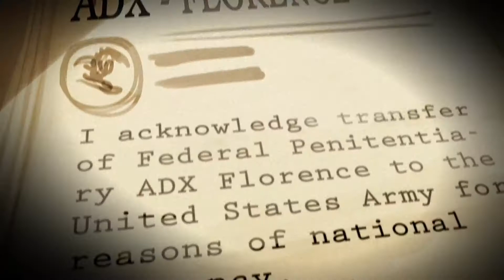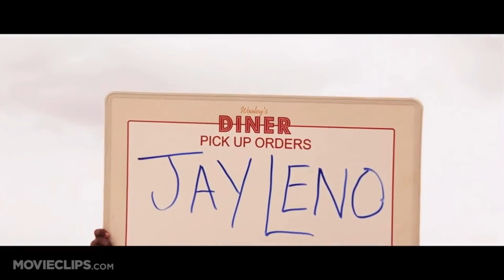Zack Snyder e a distopia de George A. Romero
Um mergulho frenético no gênero de horror. Aqui eu falo sobre a Trilogia dos Mortos de George A. Romero até A Madrugada dos Mortos de Zack Snyder.